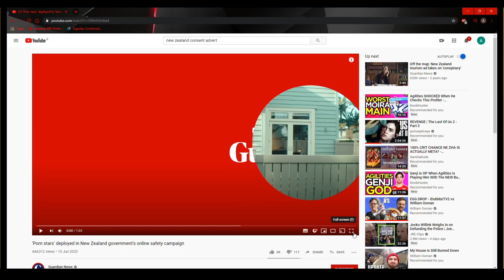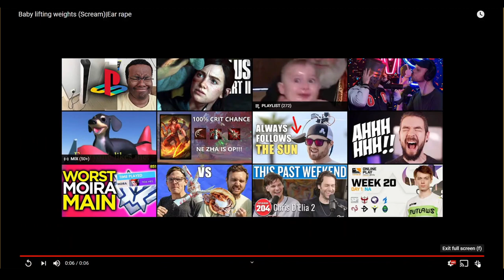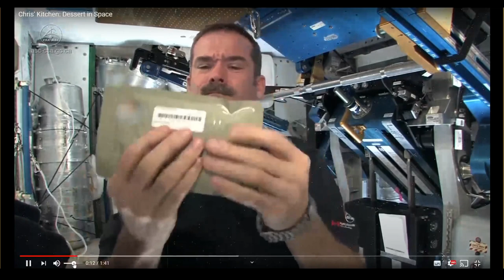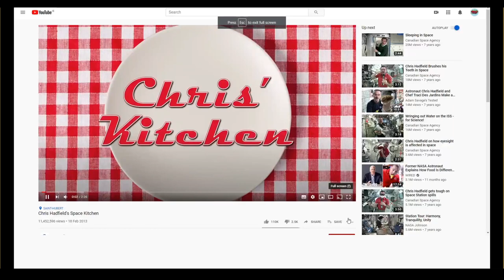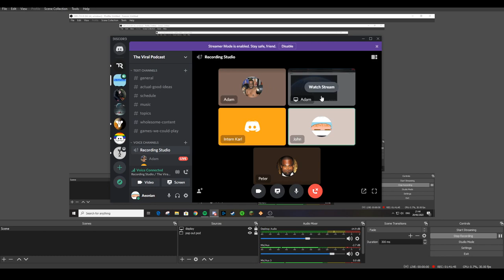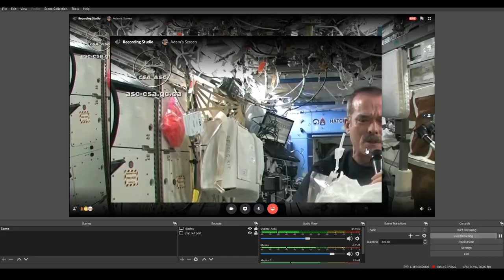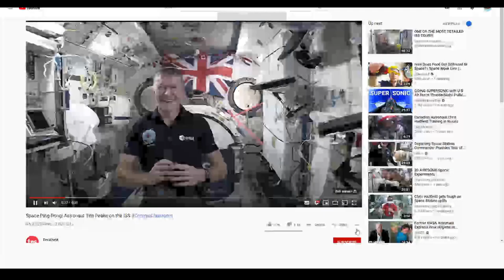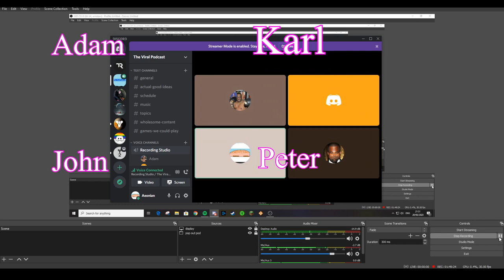The Viral Podcast #8 - The Excorsist, Chris D'Elia Drama and Fake News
Welcome back to the BAFTA nominated Viral Boys Podcast where this week we discuss a movie only one of us has seen and intern karl and Peter talk too much about the news. We then wrap it up with some awful wholesome content for you to enjoy.